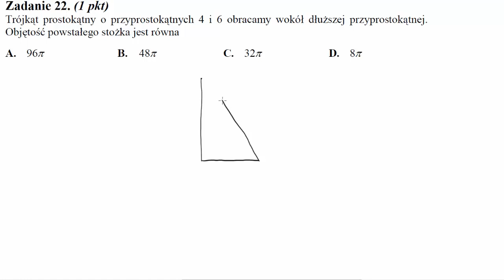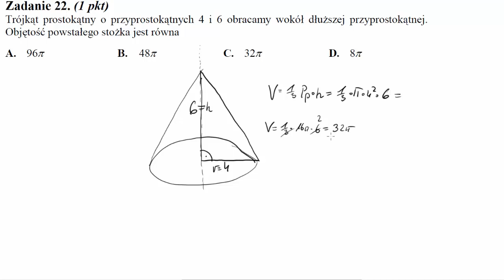Trójkąt prostokątny o przyprostokątnych 4 i 6 obracamy wokół dłuższej przyprostokątnej Objętość pow